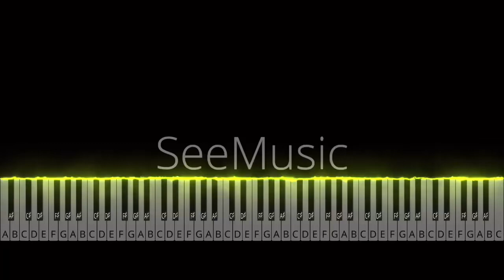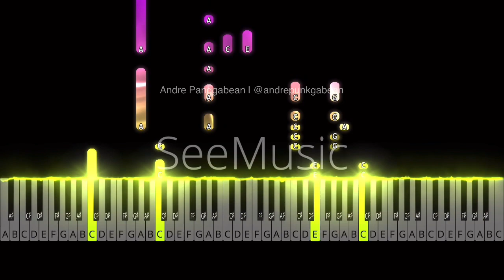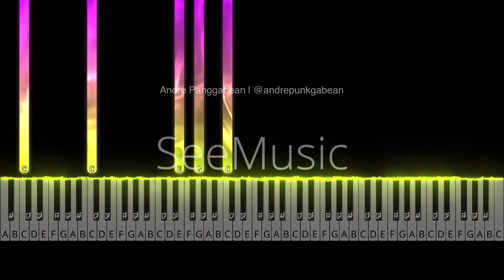Kamulah Satu-satunya - Dewa 19 | Piano Tutorial by Andre Panggabean